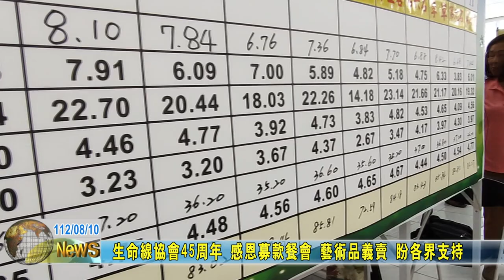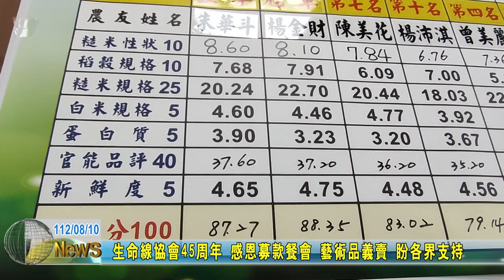20230810 07 光豐地區米質競賽 楊金財三連霸冠軍米王